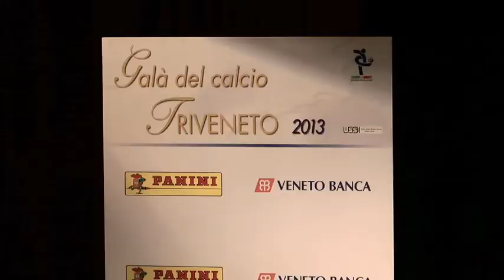Rigoni premiato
Il centrocampista gialloblù Luca Rigoni, che contro il Livorno ha realizzato la sua seconda rete stagionale, è stato premiato questa mattina al teatro Comunale di Vicenza durante la tredicesima edizione del Galà del Calcio Triveneto.